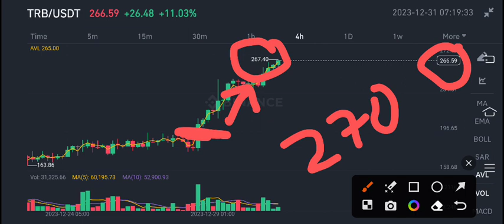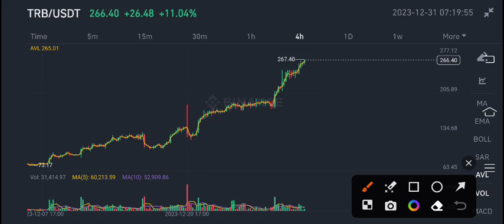Tellor TRB Latest News Today! TRB Price Prediction!